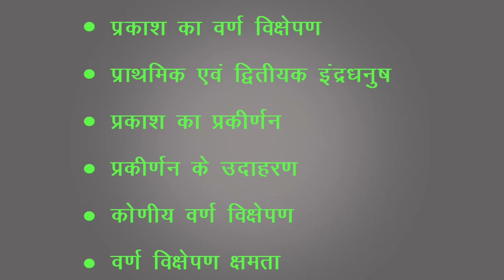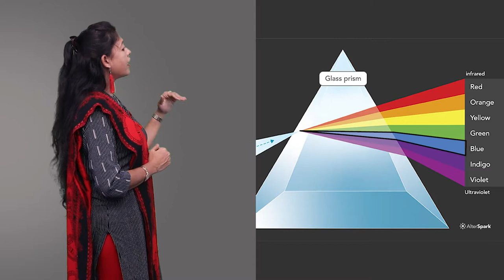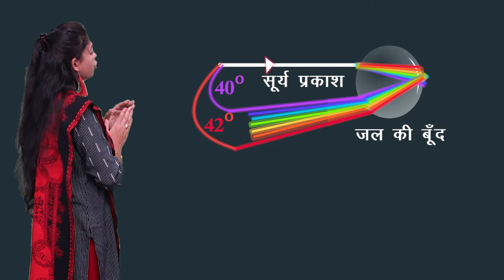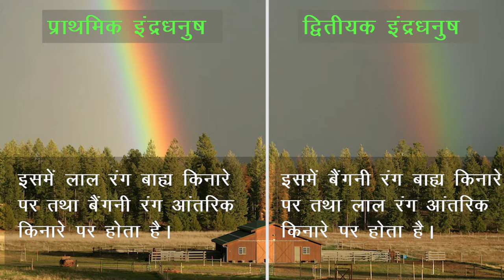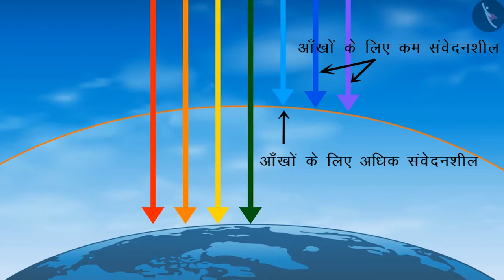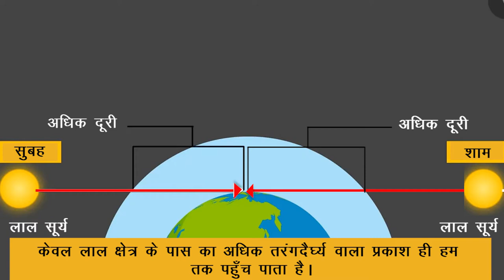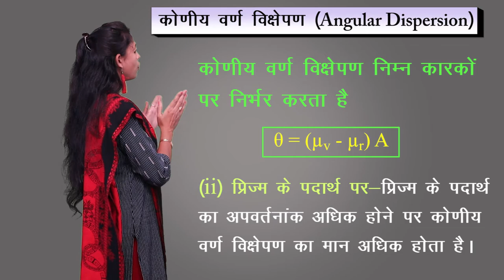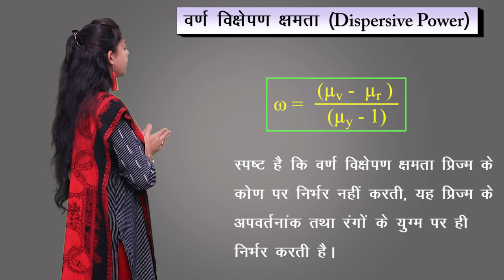CLASS 12th PHYSICS | CHAPTER - REFRACTION THROUGH A PRISM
CLASS 12th PHYSICS | CHAPTER - REFRACTION THROUGH A PRISM | 2